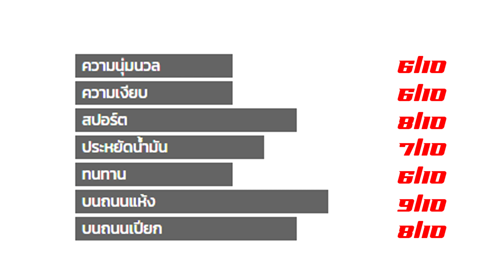รีวิวยางรถยนต์ maxxis macotra 3 คุ้มไม่คุ้ม???กับราคา l รีวิวยางรถยนต์ l รีวิวกับaen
สวัสดีครับก็กลับมาช่องaenอีกแล้ววันนี้ผมมารีวิว  maxxis macotra 3 คุ้มไม่คุ้ม???กับราคา หลังจากทดลองใช้ไป 2000กิโลไปดูกันครับ
เรามีคลิปอื่นน่าสนใจเกี่ยวกับรถอีกครับ
👇รู้เรื่องรถกับเออีเอ็น  ระบบช่วงล่าง
👇รู้เรื่องรถกับเออีเอ็น  ระบบเกียร์ ครัช
👇รู้เรื่องรถกับเออีเอ็น  ระบบเครื่องยนต์